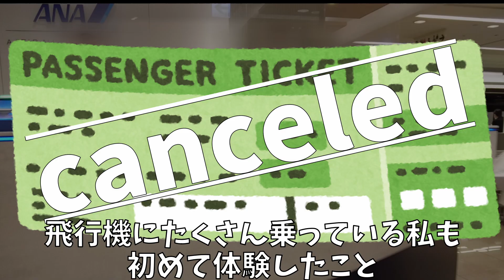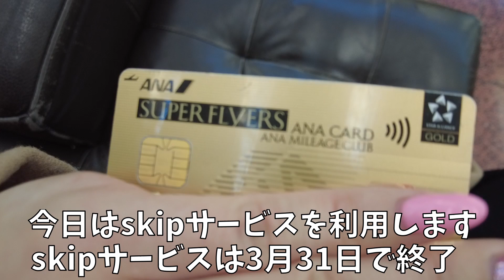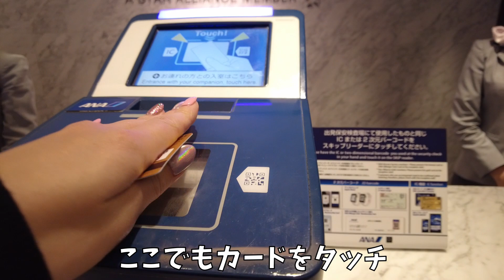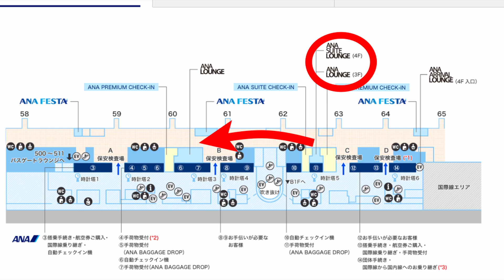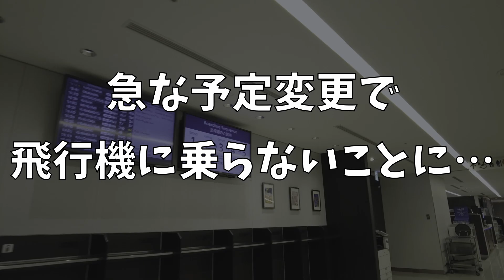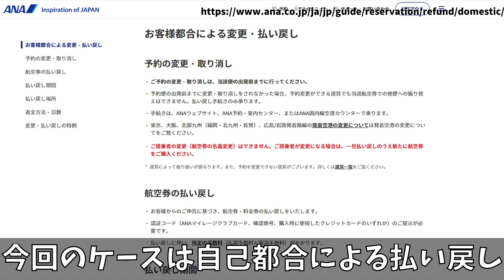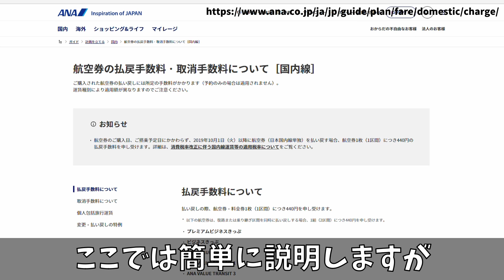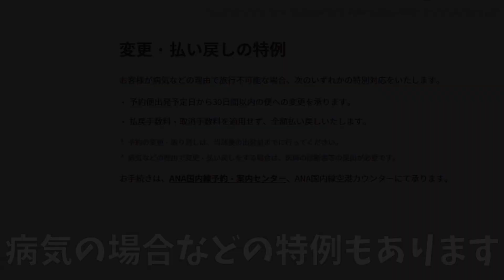急に航空券をキャンセルすることになった！？｜ANA 羽田空港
飛行機に乗るためにやってきた羽田空港、しかし当日急にフライトをキャンセルすることになってしまった…
旅行は予定通りに行って帰ってこられることが一番ですが、乗るはずだった飛行機を急な事情でキャンセルすることになってしまったらどうすればいいのでしょうか？

普段、飛行機で旅行や修行にたくさん出かけている私ですが、今回のような出来事は初めてのこと。ANAラウンジのスタッフさんがとても親切で、不安な私の気持ちを落ち着かせてくれるように丁寧に対応してくださいました。本当にありがとうございました。

みなさんにとっても滅多にないことだとは思いますが、万が一の時にはこの動画のことを思い出して焦らず対処していただけるとお役に立てて良かったなと思います。

ANAの航空券の変更等については公式webサイトをご確認ください
【変更・払い戻し（国内線）】

☆きゃんトラ/Cam Travelでは修行やフライトの様子を中心に動画を投稿中！